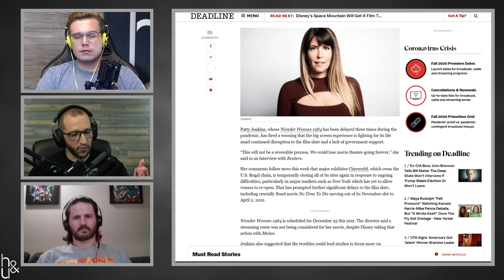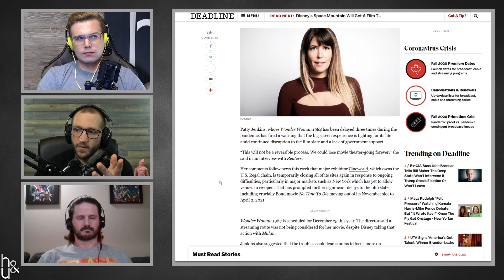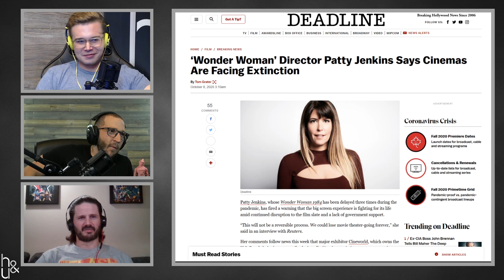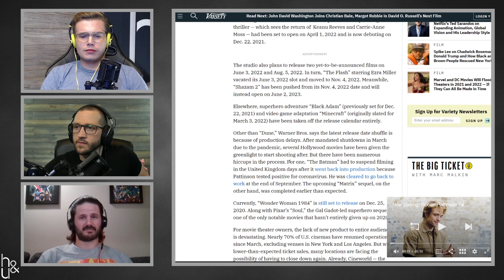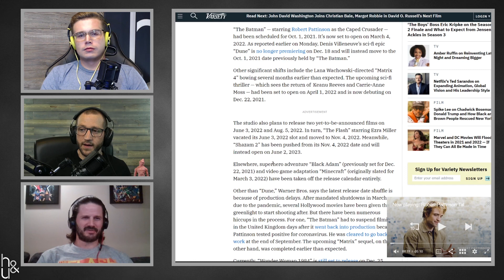Patty Jenkins on the "Irreversible" State of the Theater Industry | H&U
Rob, Rik and Jon discuss the latest comments made by director Patty Jenkins in regards to the current state of the theater industry. Wonder Woman 1984 release date and The Batman being delayed.. again.

- New episodes of the Honest and Uneducated show drop Monday, 8am EST.